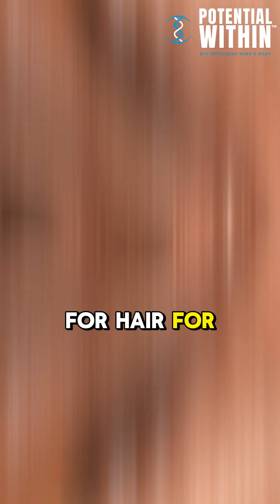Fast-digesting proteins are crucial with age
Maximizing muscle growth and maintaining lean mass becomes more challenging as we age, but science offers solutions. Proteins with a high biological value, like whey, are essential for supporting muscle anabolism. The mTOR signalling pathway plays a critical role in converting amino acids into muscle protein, but it becomes less sensitive over time. Adding leucine-rich foods and fast-digesting proteins to your routine can help desensitize this pathway.

Interestingly, olive oil has shown potential to improve mTOR sensitivity, possibly due to its polyphenols. A strategy called “bracketing” – consuming fast-acting protein before and after workouts – helps protect muscle tissues from catabolism and accelerates recovery. Incorporating high-quality protein sources, such as whey, whole eggs, and even plant-based options where appropriate, supports muscle maintenance and performance.

What’s your go-to post-workout recovery strategy? Share your tips below – let’s discuss how you fuel your fitness journey!